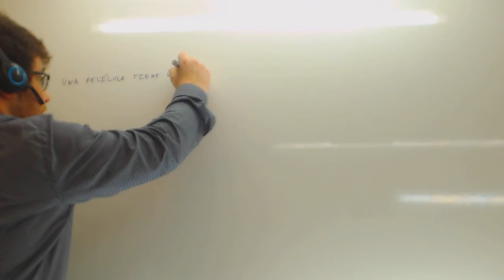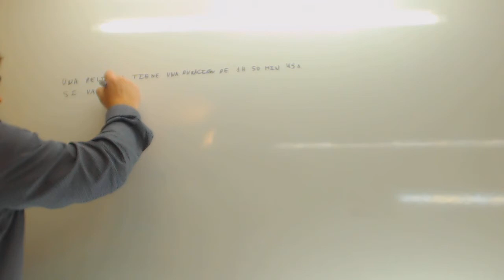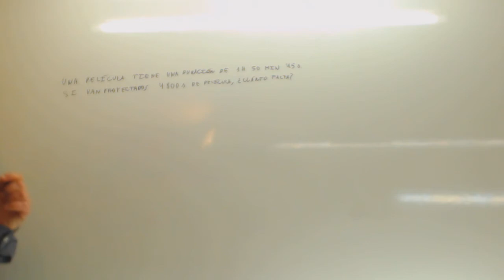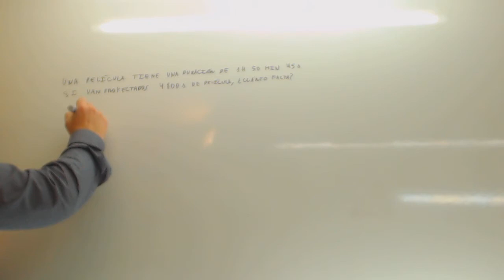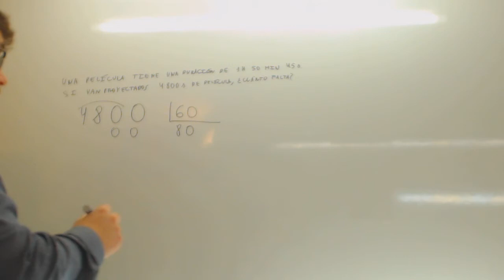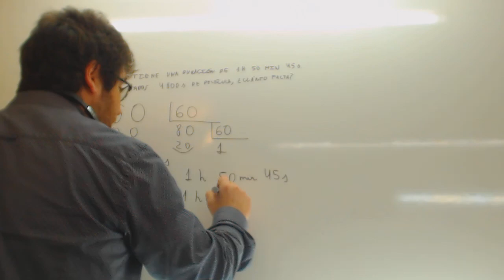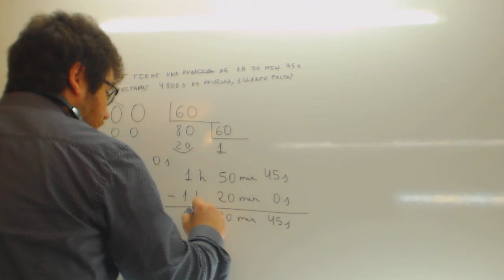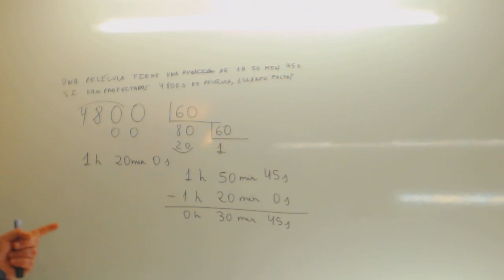Problema horas minutos segundos Pelicula Matematicas 5º Primaria Academia Usero Estepona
Problema horas minutos segundos Pelicula Matematicas 5º Primaria Suscríbete a nuestro canal en Youtube para ayudarnos a seguir creciendo Academia Usero en Estepona, el centro de formación con más vídeos en Internet del Mundo presenta